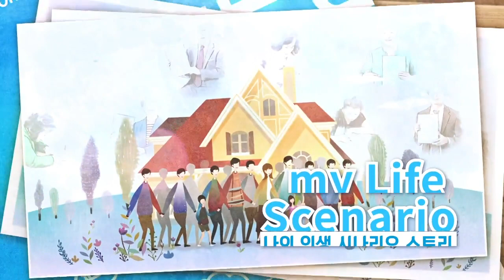Tan Cheng Hock's Life Scenario - English